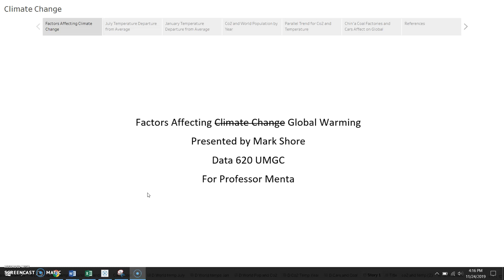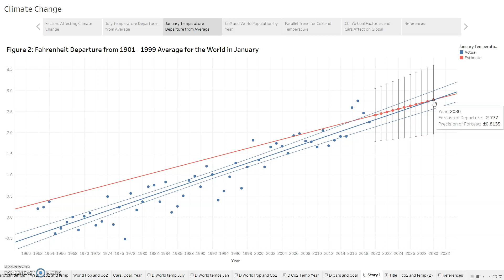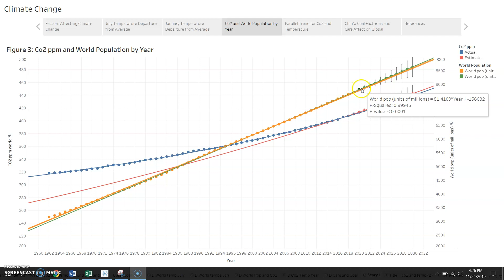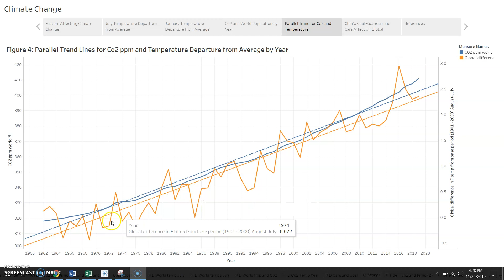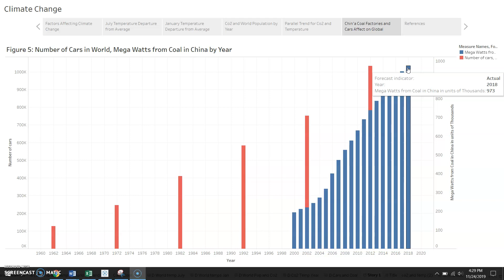Global warming presentation using Tableau for Data 620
Factors affecting Global Warming using Tableau